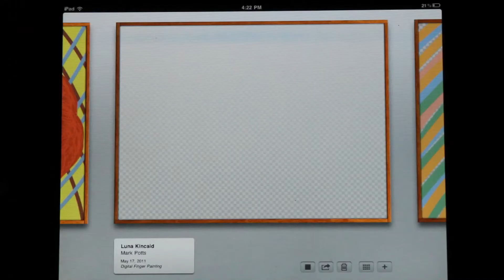A Splice of Life - Laura Kincaid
An iPad portrait of Laura that she received after her generous donation to the "A Splice of Life" Kickstarter campaign.